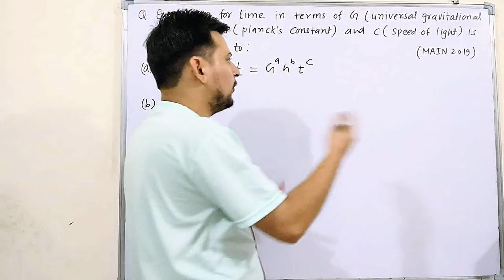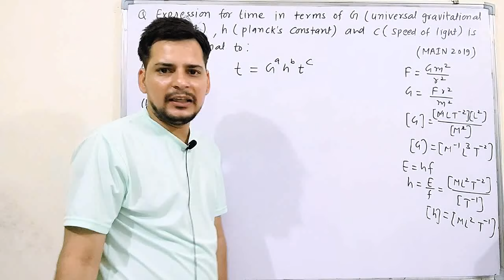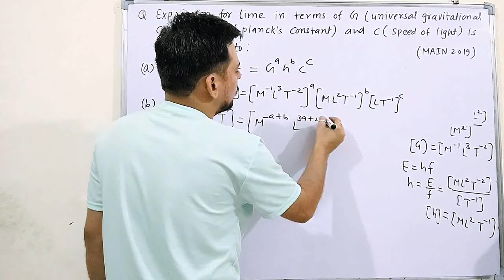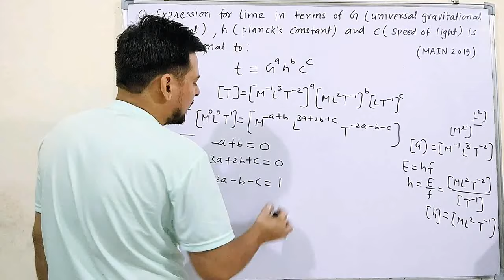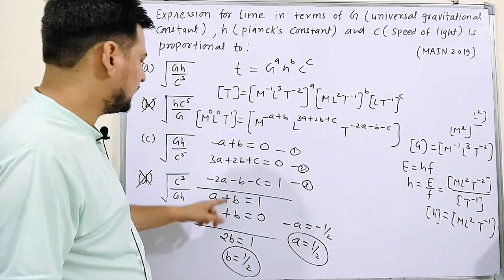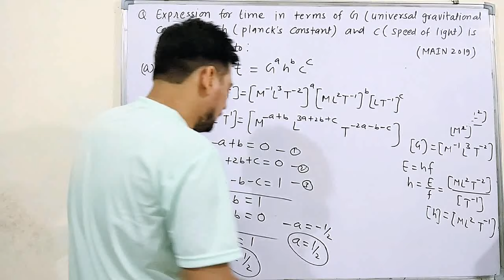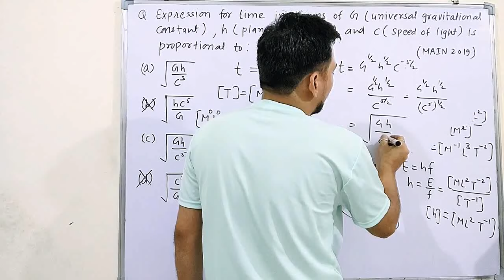Expression for time in terms of G,h and c is neet